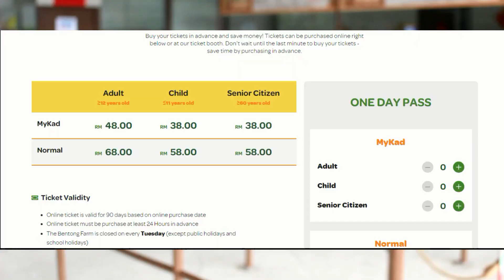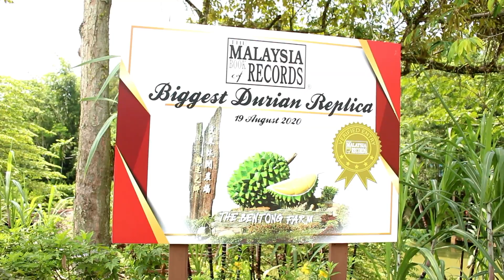THE BENTONG FARM 'BIGGEST PETTING ZOO' IN PAHANG WITH FRIENDLY STAFF VLOG77